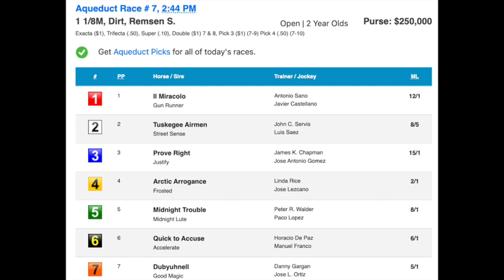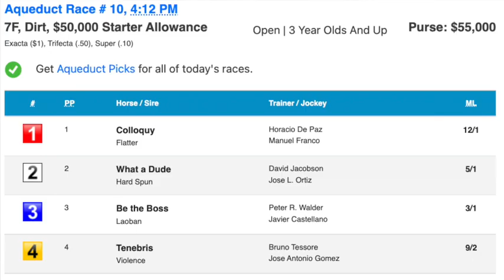Cigar Mile Day on Outrun the Odds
The 12/01 episode of a segment with Sara Elbadwi on horses that should 'outrun the odds' in upcoming weekend races. This week's races include the Remsen and the finale on Cigar Mile Day at Aqueduct.